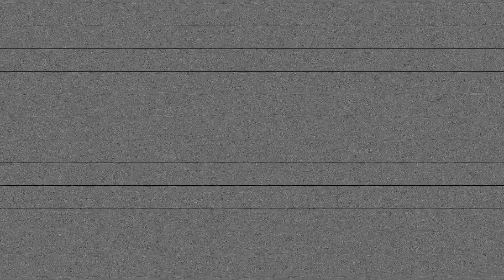7 REASONS I HATE HALLOWEEN!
Vine: @jaackmaate

 • NOT SO DAILY VLOGS?  •